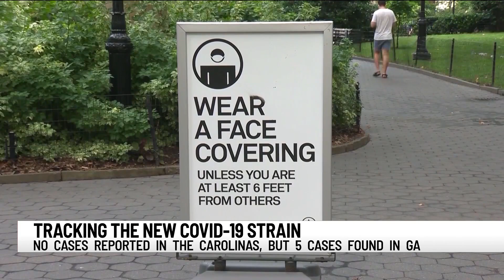SC Health officials testing weekly for COVID-19 mutation strains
As of Friday morning, SC DHEC has found no reported cases in the state, but said its team is testing genome samples of SARS-CoV-2 weekly for new variants.